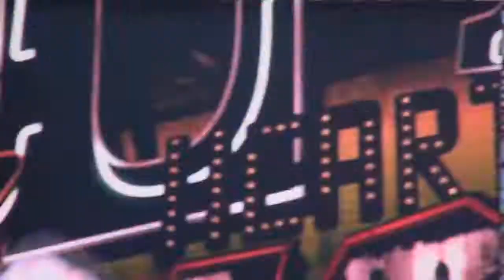5sos good girls/she looks so perfect wembley stadium 8th June